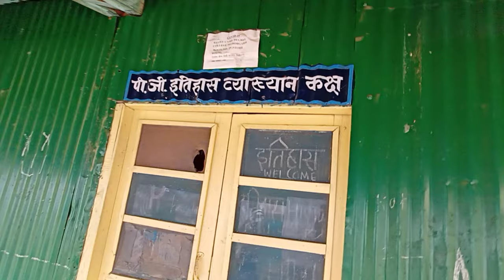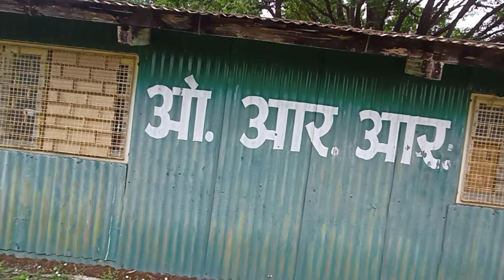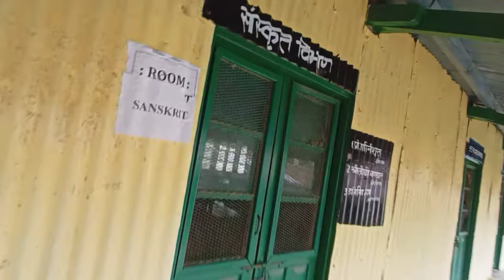lsmpg Pithoragarh🔥|| एल एस एम पी जी कॉलेज पिथौरागढ़🔥college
lsmpg college Pithoragarh.
laxman singh mahar Post graduation college Pithoragarh.
degree college Pithoragarh.
lsmgpg college Pithoragarh.
laxman singh mahar government post graduation college Pithoragarh.

नमस्कार मित्रों इस वीडियो के माध्यम से मैंने आपको इस जगह के बारे में कुछ अनजान एवं हैरान कर देने वाली बातों के बारे में बताया है।
इस वीडियो को बनाते वक्त प्रकृति एवं सभी चीजों का ध्यान रखा गया है।
इस वीडियो का उद्देश्य किसी की भावनाओं को ठेस पहुंचाना नहीं है अगर किसी को मेरे चैनल से जुड़ी किसी भी वीडियो के बारे में कुछ आपत्ति हो तो कृपया मुझे कमेंट में जरूर बताएं।
Hello friends with the help of this video I have told you about some shocking and strange things about this place.
No animals and nature were harmed during the making of this video.
This video is not made to hurt the feelings of anyone if anyone have any problem regarding my videos then you can comment on the comment section.